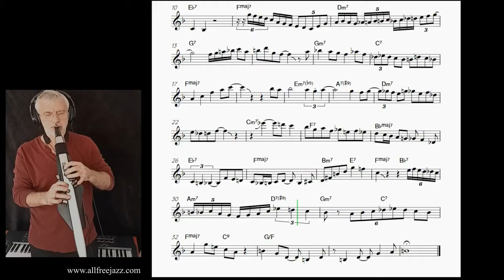Improvising on the harmony of 'There Will Never Be Another You'. Solo Transcription. Sheet music.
Learn to play jazz solos with transcriptions.

I created AllFreeJazz.com for musicians seeking sheet music with jazz improvisation transcriptions and backing tracks for jazz standards.

All the resources on the site are completely free, and you can download both sheet music and backing tracks from each page.

Additionally, the first 100 subscribers will receive lifetime access to all future materials—sheet music and backing tracks—as I continue to create new content for AllFreeJazz.com.

For the recording, I used the VG Jazz Soprano Saxophone sound libraries. You can download them by following these links:

Feel free to use these materials to improve your improvisation skills or to help teach others. Whether you’re a student or a music teacher, I hope you find them helpful and enjoyable.
I would be happy to receive your feedback. Let me know which jazz tunes you are currently studying and which ones you plan to learn.